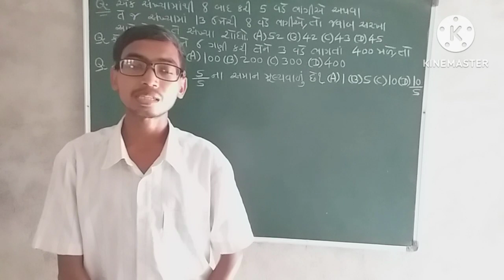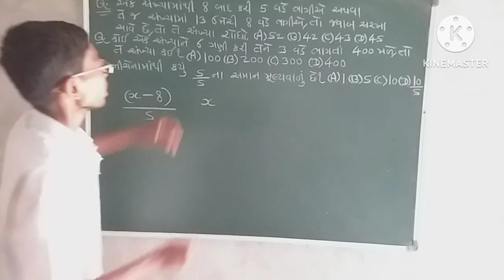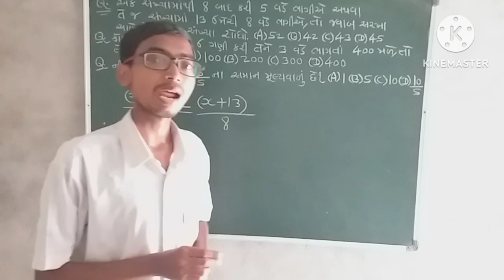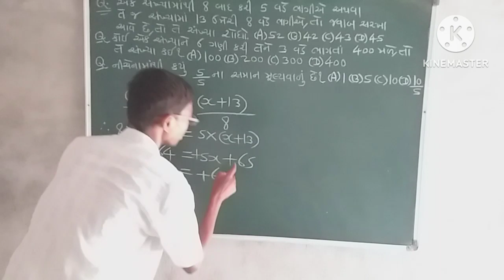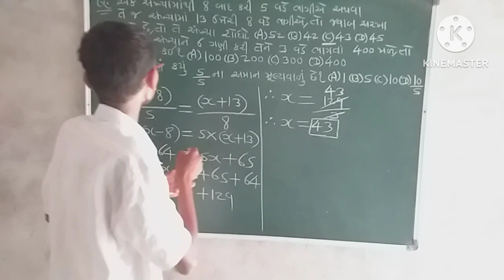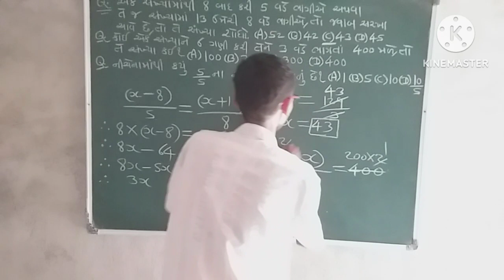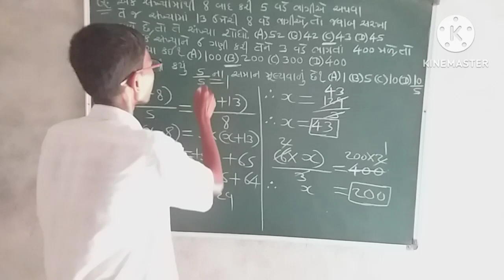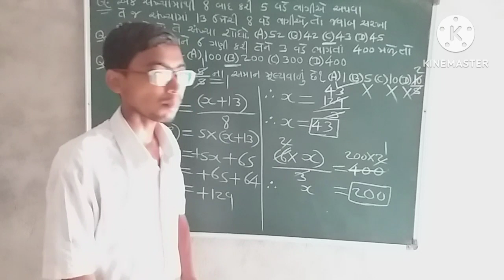સંખ્યા પધ્ધતિ (Part-32)| Competitive Maths (સ્પર્ધાત્મક ગણિત)| Number System in gujarati